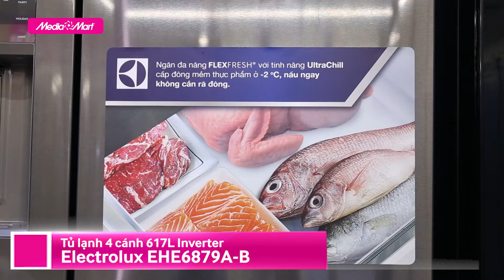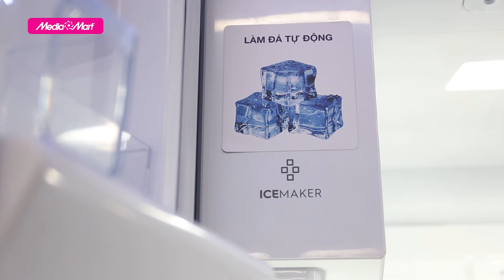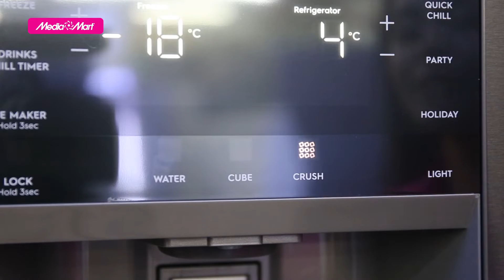Tủ lạnh 4 cánh Electrolux EHE6879A-B Inverter: Thiết kế linh hoạt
Sở hữu một chiếc tủ lạnh Electrolux, bạn sẽ được trải nghiệm một sản phẩm cao cấp được đầu tư xứng đáng cả về hình thức và chất lượng. Với lượng dung tích đa dạng từ 180 lít đến 630 lít, tủ lạnh Electrolux phù hợp với mọi nhà.
Hãy cùng tìm hiểu chiếc tủ lạnh 4 cánh Electrolux EHE6879A-B Inverter để xem sản phẩm có ưu điểm gì vượt trội nhé!

Chi tiết về sản phẩm quý vị có thể xem thêm tại

🎁 Để tham khảo thêm về các sản phẩm tủ lạnh Electrolux mới nhất và các chương trình khuyến mại hấp dẫn, khách hàng có thể truy cập

 🎥 Xem thêm các chuyên mục khác:
📞 Tổng đài hỗ trợ miễn phí :
Bán hàng: 19006788
Khiếu nại: 19006741
Bảo hành: 19006743